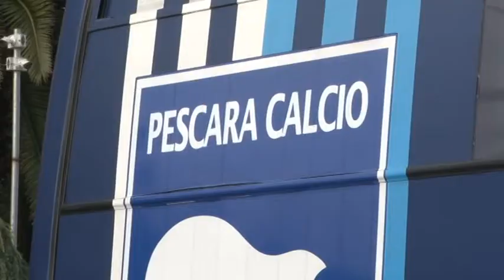Pescara Calcio. Conferenza Baroni